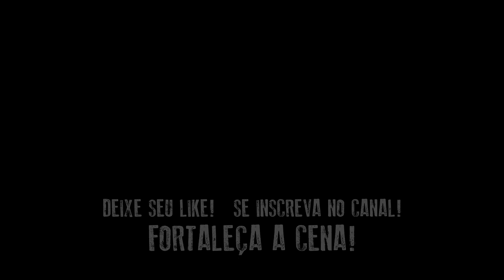METAL NO VALE Melhores Momentos 2ª Edição #3 - Hebi Katana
Os melhores momentos dos Festivais OnLine da METAL NO VALE em sua 2ª Edição!
Neste segundo video da 2ª Edição da série METAL NO VALE Melhores Momentos, à apresentação da Banda Hebi Katana do Japão no METAL NO VALE Festival OnLine Internacional!